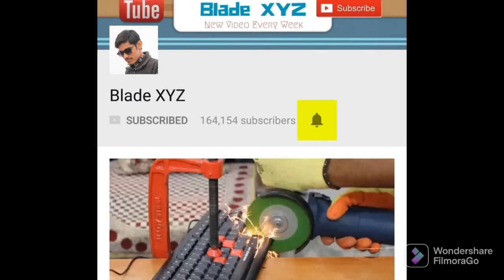Weight Machine Ke Andar Kya Hota Hai | Crazy Xyz | Amit Bhai Fan Page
Hello guys aap sb kabhi na kabhi kahi na kahi aapna weight to check kiya hi hoga weight machine me .guys kya aapne kabhi socha hai ki iske andr weisa kya chij hai jo palak jhapakte hi hmlg ka weight exactly bta deta hai.to guys aaj hm usi ka pta lagane wale hen hm ek weight machine ko khol kr ,aaplog video dekhiye or video ka maza lijiye.